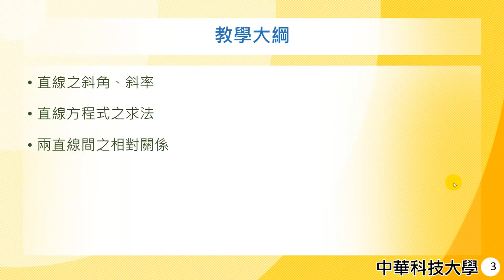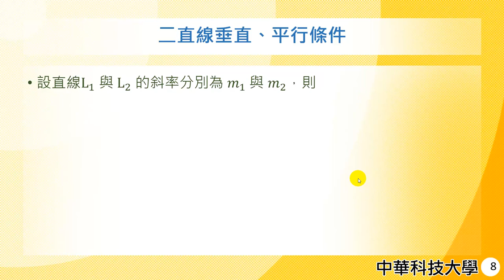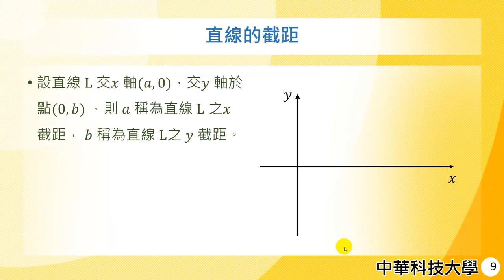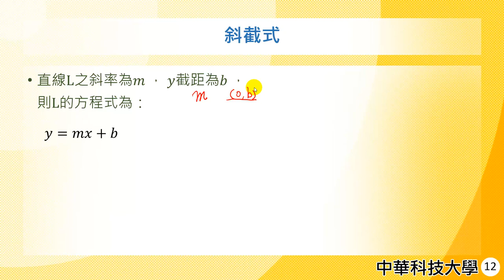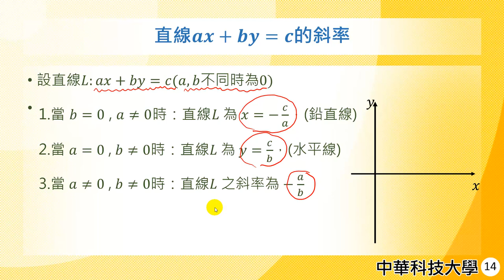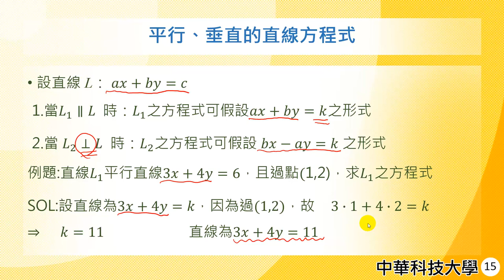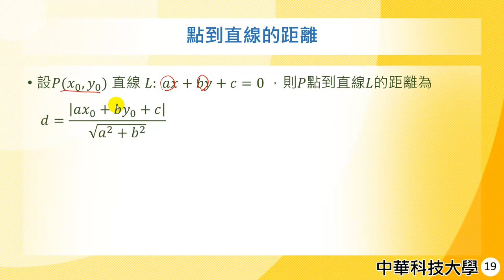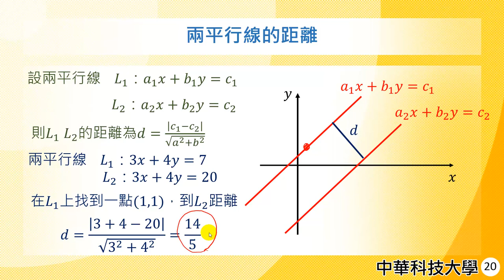管理數學03-基礎數學-直線方程式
課程簡介：二元一次方程式在幾何之性質
課程難度：●
適合對象：大學二年級
授課教師：李柏堅
製作單位：中華科技大學 遠距教學組
製作人員：林文博、蔡鄢竹